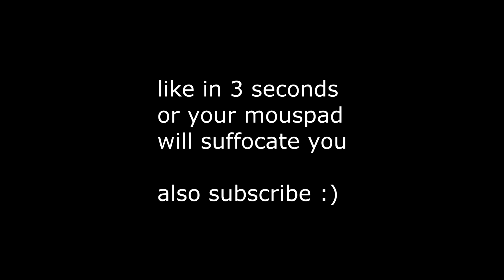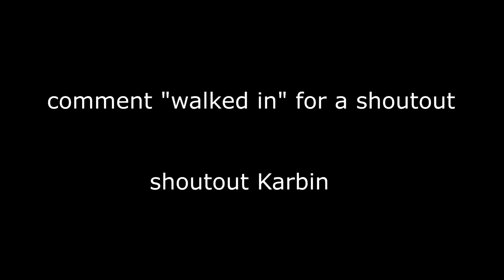Walked In 🚪 Laptop Handcam 💻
Walked In 🚪 Keyboard ASMR
Walked In 🚪 (fortnite montage)

Acer Hellios
Asus TUF gaming laptop
Laptop Fortnite
Laptop Handcam
Best Laptop Player
I dont macro
People say I macro..
Fast editor
Piece control kyle